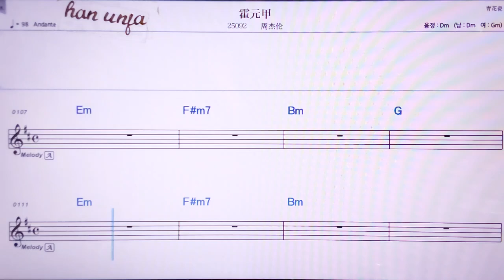💖훠위앤쟈/쩌우지에룬 👍MR,노래방, 악보, 코드,Karaoke With Sheet Music